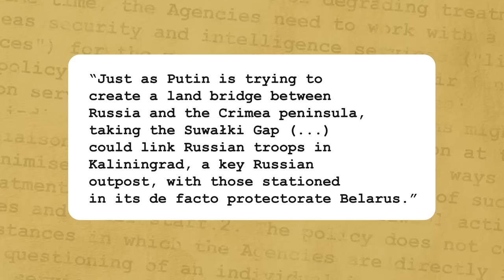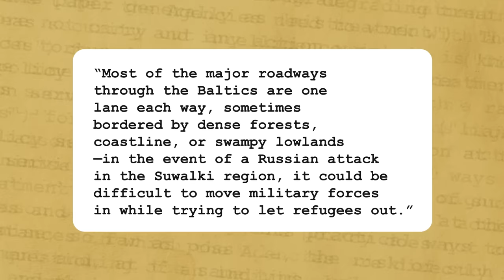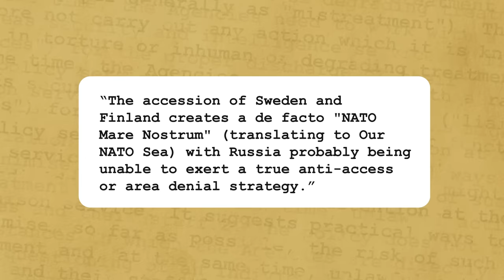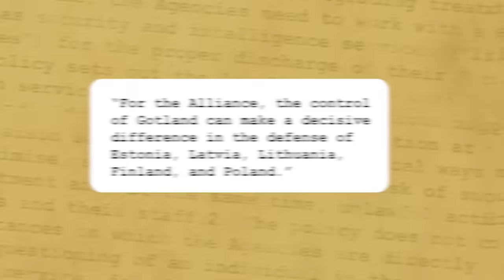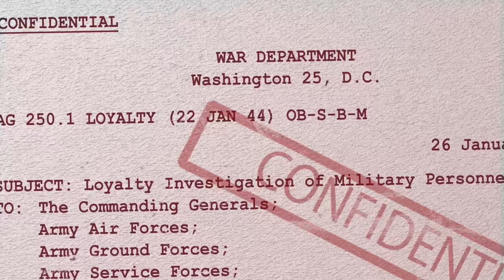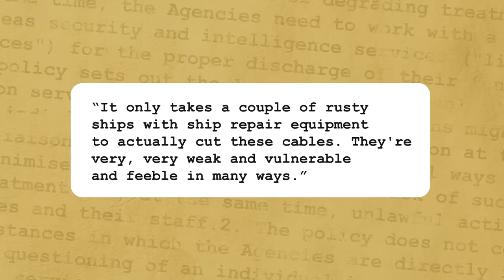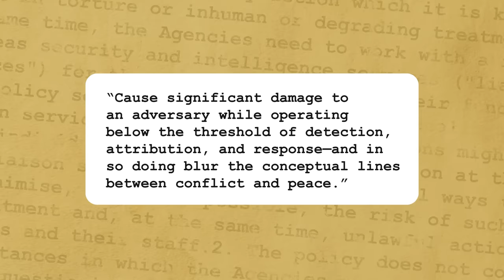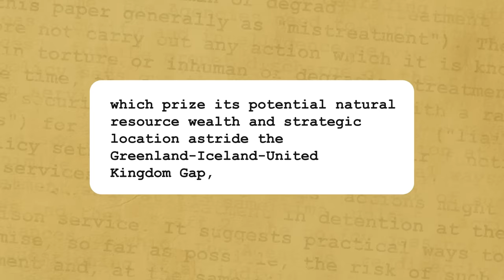What are NATO's Weak Points? A Warographics Analysis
Unlock the secrets of NATO's vulnerability! Explore the Suwalki Gap, a 65 km-wide strip between Poland and Lithuania, revealing the alliance's weak spot. Discover the strategic concerns that keep NATO planners awake at night!